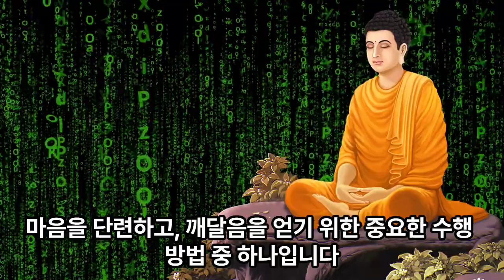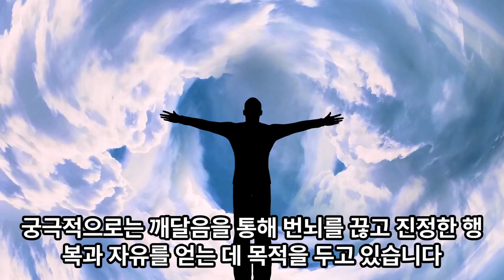불교의 명상 바로알기